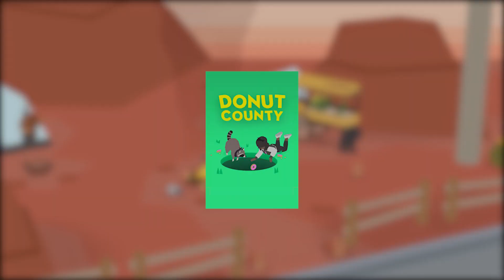Xbox Game Pass - Styczeń 2021 - cz.2 | Xbox XY Extra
Game Pass się nie zatrzymuje. Piotrek sprawdził dla Was wszystkie gry, które dołączą do tej usługi w drugiej połowie stycznia. Która z nich najbardziej przypadła Wam do gustu?